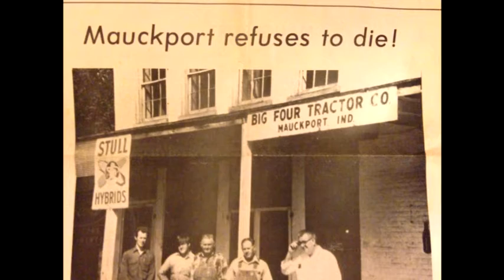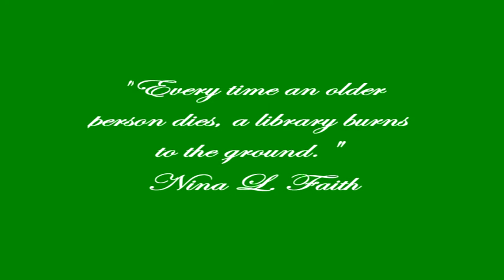A Life Of Faith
I would like to celebrate the life of a very special lady who passed away a couple of years ago in Indiana.. She was quite a lady, a person of great faith, and who meant so much to the people of Mauckport, where my Dad grew up and where most of my ancestors have lived over the last 200 years. (For those who don't know, Mauckport is a town on the Ohio River and a has a rich history stretching back to the times of the Indiana Territory, before Indiana became a State in 1816.) Miss Nina Faith was a kind and gentle lady, and likely the most knowledgeable person on things pertaining to Mauckport. She was a "cheerleader" for Mauckport, both in high school and later in life. She even built a model of the town, including houses noting the name of each resident and the churches and stores. It was quite a display, simply amazing! Each year on the Sunday before Memorial Day, the town of Mauckport holds a Reunion Picnic in the Shelter House, and Miss Nina would lead a walking tour of the town, describing where each family lived and other important facts. The river flooding has taken it's toll on Mauckport through the years, but the spirit of the town's people is still strong and Miss Nina always showed that spirit. Even though I didn't meet Miss Nina until later in life, she left a big impression on my heart and on the hearts of many. I am sure that I will never really comprehend the impact that she had on her community and on the lives of so many. But, I will always remember her smile, her soft voice, and her love for her lovely little town and it's wonderful people. I hope that, through her inspiration, we will all be encouraged to lead lives of "faith".

Here are the lyrics to her song... A Life of Faith

First Verse:
Dreamin’, and hoping, for the best things that life can hold.
Trusting, in God’s goodness, and seeing His endless love unfold.

Chorus:
She lived a life filled with kindness and care. Always so willing to give and to share.

Second Verse:
Special, she was, so special to all who were touched by her love.
Gracious, she was so very gracious, having a faith given from God above.

Chorus:
Sweet was her glowing smile and gentle her voice, we all can cherish a life, that angels on high rejoice. We’ll hold her close, and her mem’ries embrace.
Warmly recalling her life, truly a life of faith.

Third Verse:
Life has so many blessings, and our loved ones just prove God’s grace,
Those times, we shared with her, we too were living a life of faith.

Bridge

Ending:
So, as we go on living, we can honor her life by living a life of faith.

Dedicated to Nina L. Faith May 12, 2018
Music and Lyrics by Dennis Collins Foster